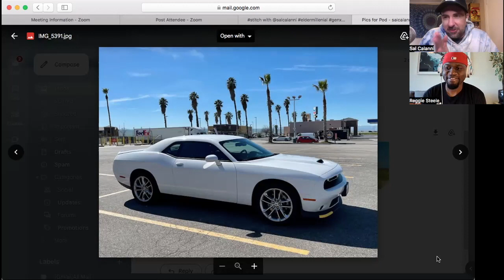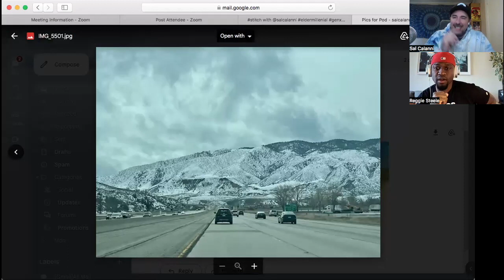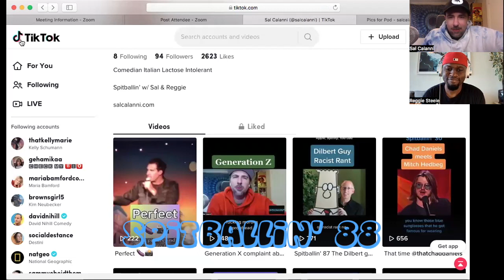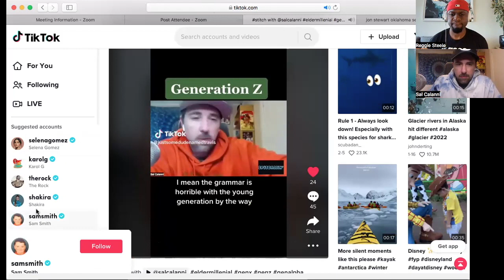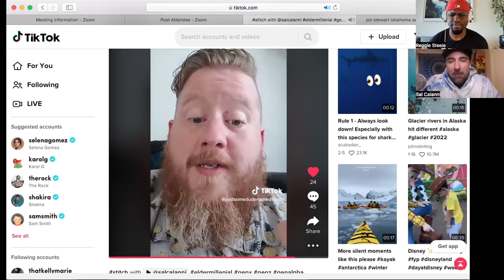Spitballin' 88 Disrespect, Sacramento Heckler, Dilbert & GenZ Comments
We cover disrespect, Sal performs in Sacramento and deals with a drunk heckler, and the comments flood in on Dilbert & Gen Z